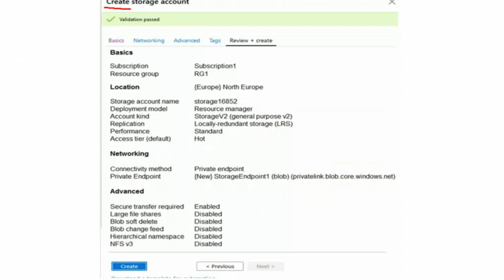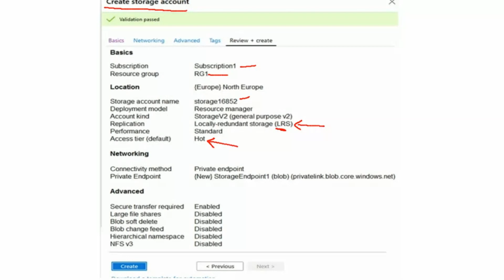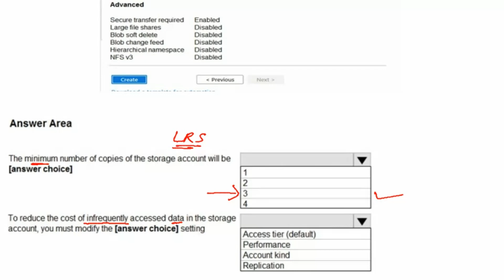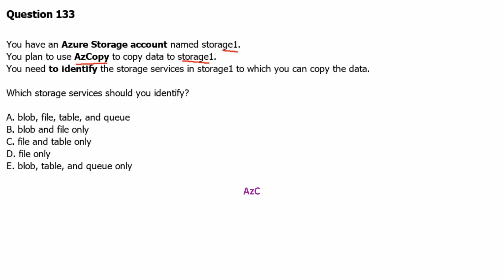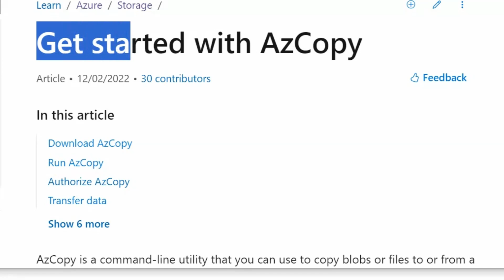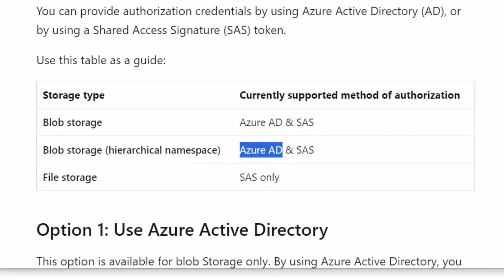77. MS Azure Administrator Associate AZ 104 AzCopy, Blob Storage, File Storage, Hot, cool, archive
- Create storage account
- access tier
- redundancy
- file storage
- blob storage
- AzCopy
- Active directory authentication
- Shared access signature token
- AD
- SAS